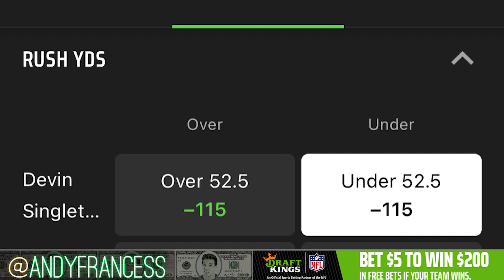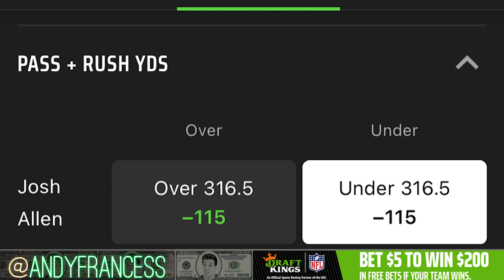Andy's TNF Week 13 NFL Picks, Props & Parlays | Bills vs Patriots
My best NFL bets for Bills vs Patriots Week 13 Thursday Night Football. I go over all of my favorite NFL picks, Bills vs Patriots prediction and player prop bets.

BetMGM NO-BRAINER
Bet $10 on any pregame World Cup moneyline and win $200 when ANY TEAM scores a goal

Bet $5+ on any sport pre-game MONEYLINE, get $200 if your bet wins on DraftKings Sportsbook

0:00 Bills vs Patriots Best Bets & Thursday Night Football Picks
1:40 Bills vs Patriots Prediction & Best NFL Bets Today
2:40 BUF vs NE Totals
3:55 Devin Singletary NFL Player Props Today
4:48 Gabe Davis NFL Player Props Today
5:22 Josh Allen NFL Player Props Today